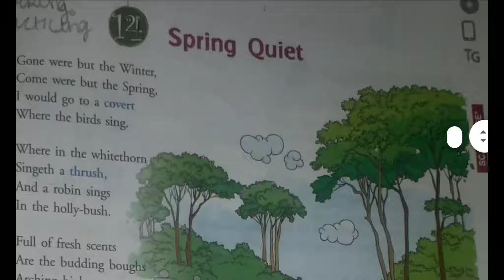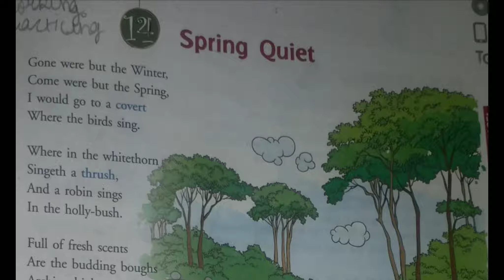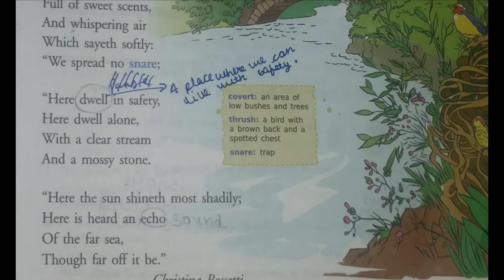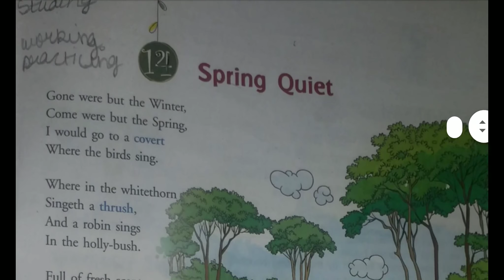Spring quiet by christina rossetti | class6th | spring quiet explain in hindi.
o Covert – Cover
o Whitehorn – a bush that bears white flowers
o Thrush – A small bird
o Holly bush – Another bush
o Robin – A small bird
o Fresh scent – New smells/fragrance
o Budding – Growing
o Boughs – Branches of tress or bushes
o Arching – Grow like an arch
o Green house – A house overgrown with moss or plants
o Whispering air – Breeze that make a soft sound
o Sayeth – Says
o Snare – Trap
o Dwell – Stay
o Stream – River
o Mossy – Overgrown with moss
o Shineth – Shines
o Shadily – Shedding darkness
o Echo – Repeated sounds
o Be – Is

Christina Georgina Rossetti (5 December 1830 – 29 December 1894) was an English poet who wrote various romantic, devotional, and children's poems. "Goblin Market" and "Remember" remain famous. She wrote the words of two Christmas carols well known in the UK: "In the Bleak Midwinter", later set by Gustav Holst and by Harold Darke, and "Love Came Down at Christmas", set by Harold Darke and by other composers.

 The voice of conscience

The song from heaven

 A handful salt

stopping by wood

spring quiet.

A child's thought.

I can't remember my mother

jumbo jet

My mother saw a dancing bear

Today i wrote this poem

I will tell you how the sun rose

India at play